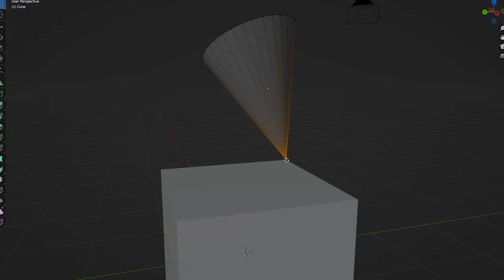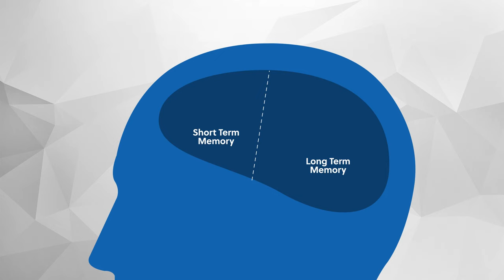Is Blender Hard to Learn?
If you’ve been trying to learn Blender on your own, or you’ve heard other self-taught users recount their struggles and frustrations — you probably have the impression that Blender is very hard to learn.  We’re going to let you in on a little secret 🤫...

In this video, we’ll cover why lots of people struggle to learn Blender, identify 3 key issues that you can easily avoid, and, by the end, you’ll be headed down a much easier path to learning Blender.

    Intro (00:00)
    Teaching through Tutorials (00:50)
    Understanding How We Learn (02:47)
    Teaching Too Fast (03:50)
    Next Steps (04:51)

“I was terrified to learn Blender but after this, I am now addicted, thank you for the awesome tutorial.” Bright tendai Muvirimi  😃

ABOUT BLENDER ACADEMY
Blender Academy is the place where professionals go when they’re serious about learning Blender